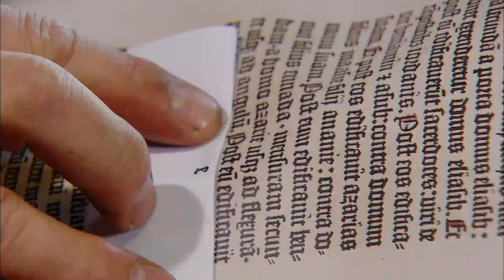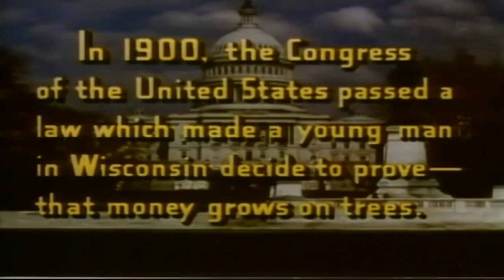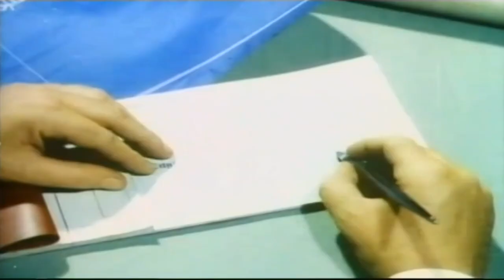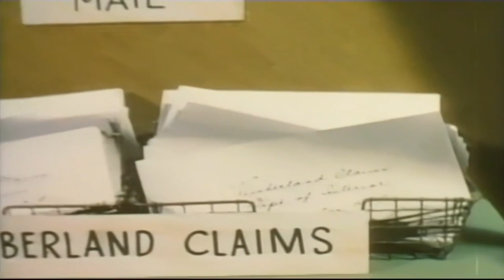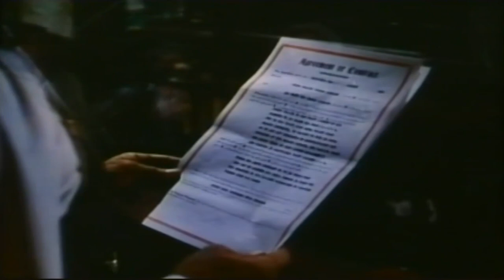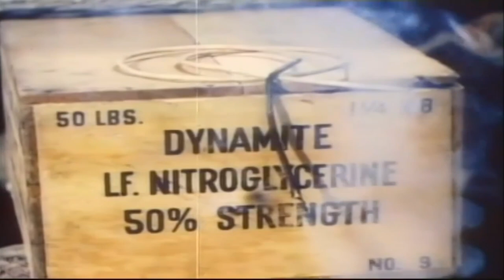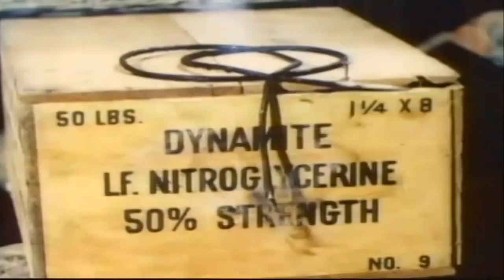Kirk Douglas: The Big Trees (1952) | Full Classic Western Movie | Absolute Westerns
In 1900, unethical lumber tycoon Jim Fallon seeks to profit from California redwood by exploiting a new legislation. A Quaker colony has taken up residence on most of the property he wishes to acquire, and they are attempting to persuade him to save the huge sequoias. However, it is these trees that he desires the most. Fallon, a master manipulator, discovers that other sharks are circling him and establishes an unexpected partnership.

Film: The Big Trees (1952)
Director: Felix E. Feist
Writers: John Twist, James R. Webb, Kenneth Earl
Produced by: Warner Bros.
Cast: Kirk Douglas, Eve Miller, Patrice Wymore